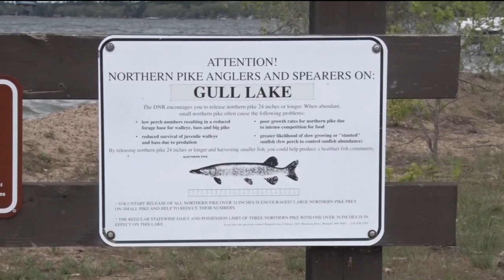DNR To Stock Muskellunge In Gull Lake Chain